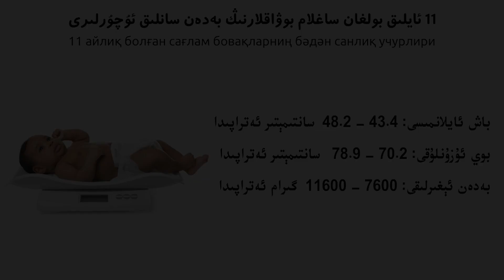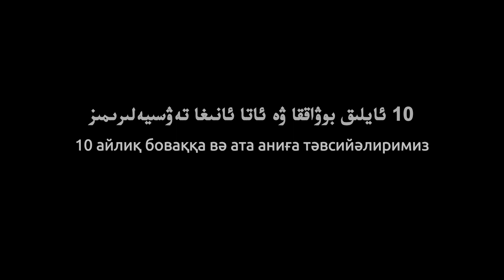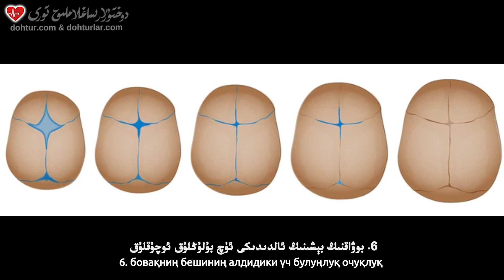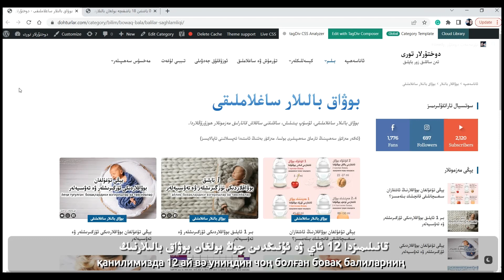ئون بىر 11 ئايلىق بوۋاقلاردىكى ئۆزگىرىشلەر ۋە تەۋسىيەلەر он бир айлиқ бовақ бәдинидики өзгириш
ئون بىر 11 ئايلىق بوۋاقلارنىڭ بەدىنىدىكى ئۆزگىرىشلەر ۋە تەۋسىيەلەر
он бир 11 айлиқ бовақларниң бәдинидики өзгиришләр вә тәвсийәләр

ئەسسالامۇ ئەلەيكۇم، ياخشىمۇسىلەر قېرىنداشلار. مەن نۇرمەمەت دوختۇر. بۇ فىلىمدە بىز تۇغۇلۇپ ئون بىر11 ئايلىق بولغان بوۋاقلار بىلەن مۇناسىۋەتلىك ئۇچۇرلارنى سىزلەر بىلەن ھەمبەھىرلىنىمىز.

مۇندەرىجە:

00:00 كىرىش سۆز
00:31   ئون بىر 11 ئايلىق ساغلام بوۋاقلارنىڭ بەدەن سانلىق ئۇچۇرلىرى
00:50  ئون بىر 11 ئايلىق ساغلام بوۋاقلارنىڭ ئۆزگىرىشلەر
01:39  ئون بىر 11 ئايلىق بوۋاققا ۋە ئاتا ئانىغا تەۋسىيەلىرىمىز
03:21  ئاخىرقى سۆز

قانىلىمىزدا 12 ئاي ۋە ئۇنىڭدىن چوڭ بولغان بوۋاق بالىلارنىڭ ھەرقايسى ياش دەۋرىدە بەدەندە كۆرۈلىدىغان ئۆزگىرىشلەرنى ۋە تەۋسىيەلەرنى قىسقا، ئىخچام، مېغىزلىق قىلىپ رەتلەپ چىقتۇق. ئەگەر يۇقارىدا دىيىلگەن ئۆزگىرىشلەرنىڭ يېرىمغا يېقىنى كۆرۈلمىسە ياكى بىنورماللىق كۆرۈلسە، ئائىلە دوختۇرىڭىز ۋەيا بالىلار دوختۇرى بىلەن ۋاقتىدا كۆرۈشۈپ بېقىشىڭىزنى تەۋسىيە قىلىمەن. بۇنىڭدىن سىرت دوختۇرلار تور بېكىتىمىزدىنمۇ ئانا يېزىقىمىز ئۇيغۇر تىلىدا تەييارلانغان بوۋاق بالىلارنىڭ بەدەن يىتىلىشى جەدۋىلى ۋە باشقا ياخشى پايدىلىق مەزمونلارنى تاپالايسىز.

 جىددىيلەشمەڭ، سىز چوقۇم ياخشى ئاتا ئانا بولالايسىز. بوۋىقىڭىزنىڭ سالامەت چوڭ بولۇشىغا تېلەكداشمەن.

مەزمون پايدىلىق ھىس قىلسىڭىز، ئەتراپىڭىزدىكى كېرەكلىك بولغان دوستلارغا تارقىتىپ قويۇڭ.

سەمىمىي ئەسكەرتىش:

ۋىدىئودىكى مەزمونلار قېرىنداشلارنىڭ ساغلاملىققا بولغان بىلىمىنى ئاشۇرۇش مەقسەتتە تەمىنلەنگەن بىلىملەر بولسىمۇ ، ئەمما ھەر قايسى كېسەللىكلەرنىڭ ئاخىرقى دىئاگنوز ئاساسى بولالمايدۇ. چۈنكى كىشى بىلەن كىشى ئارىسىدىكى ئالامەتلەر، كېسەللىكلەر ئوخشاش بولمايدۇ، ۋە شۇنىڭ بىلەن بىرگە ئاخىرقى دىئاگنوزمۇ ئوخشاش بولمايدۇ. چوقۇم مۇنتىزىم دوختۇر بىلەن  يۈز تۇرانە كۆرۈشۈپ ، كېرەكلىك بولغان تەكشۈرۈشلەرنى قىلىپ ئاندىن ئاخىرقى دىئاگنوز قويۇش ۋە داۋالاش ئېلىپ بېرىش ئەڭ توغرا بولىدۇ.

әссаламу әләйкум, яхшимусиләр қериндашлар. мән нурмәмәт дохтур. бу филимдә биз туғулуп он бир 11 айлиқ болған бовақлар билән мунасивәтлик учурларни сизләр билән һәмбәһирлинимиз.

қанилимизда 12 ай вә униңдин чоң болған бовақ балиларниң һәрқайси яш дәвридә бәдәндә көрүлидиған өзгиришләрни вә тәвсийәләрни қисқа, ихчам, меғизлиқ қилип рәтләп чиқтуқ. әгәр юқарида дийилгән өзгиришләрниң йеримға йеқини көрүлмисә яки бинормаллиқ көрүлсә, вақтида аилә дохтуриңиз вәя балилар дохтури билән вақтида көрүшүп беқишиңизни тәвсийә қилимән.

 җиддийләшмәң, сиз чоқум яхши ата ана болалайсиз. бовиқиңизниң саламәт чоң болушиға теләкдашмән.

мәзмон пайдилиқ һис қилсиңиз, әтрапиңиздики керәклик болған достларға тарқитип қоюң.

сәмимий әскәртиш:

видиодики мәзмонлар қериндашларниң сағламлиққа болған билимини ашуруш мәқсәттә тәминләнгән билимләр болсиму , әмма һәр қайси кесәлликләрниң ахирқи диагноз асаси болалмайду. чүнки киши билән киши арисидики аламәтләр, кесәлликләр охшаш болмайду, вә шуниң билән биргә ахирқи диагнозму охшаш болмайду. чоқум мунтизим дохтур билән  йүз туранә көрүшүп , керәклик болған тәкшүрүшләрни қилип андин ахирқи диагноз қоюш вә давалаш елип бериш әң тоғра болиду.

ھۆرمەت بىلەن:
نۇرمەمەت دانىش (نۇرمەمەت دوختۇر، نۇر دوختۇر)
مەرھابا دوختۇر

һөрмәт билән:
нурмәмәт даниш (нурмәмәт дохтур, нур дохтур)
мәрһаба дохтур

---ئۇيغۇرۇم  ساغلام بولسۇن ۋە كۈچلۈك بولسۇن---
--- 𝖀𝖞𝖌𝖍𝖚𝖗 𝖘𝖙𝖆𝖞 𝖍𝖊𝖆𝖑𝖙𝖍𝖞 𝖆𝖓𝖉 𝖘𝖙𝖗𝖔𝖓𝖌 ---

، 💫بىزگە مۇشتەرى بولۇش❤️️، ئاستىدىكى باشبارماقنى بېسىپ قويۇش👍، ئەتراپتىكىلىرىڭىزگە تارقىتىپ قويۇش ئارقىلىق بىزنى قوللىسىڭىز بولىدۇ.

---  𝖀𝖞𝖌𝖍𝖚𝖗 𝖇𝖊 𝖇𝖗𝖆𝖛𝖊, 𝖘𝖆𝖋𝖊 𝖆𝖓𝖉 𝖜𝖎𝖘𝖊  ---
--- ساغلام، ئەقىللىق، كۈچلۈك، چىداملىق، غەيرەتلىك بولۇڭ ---

تەن ساقلىق، زور بايلىق

credit:
storyblock
freepik